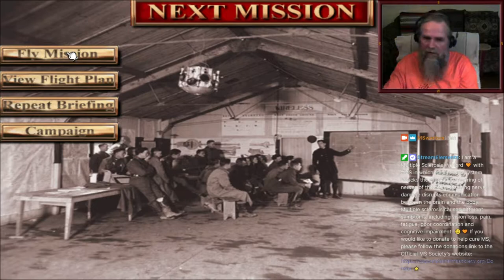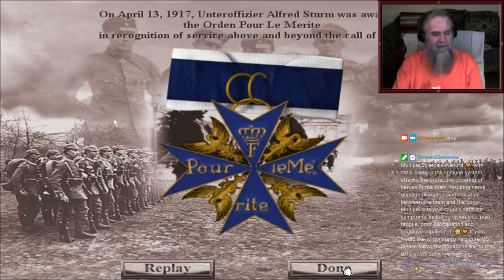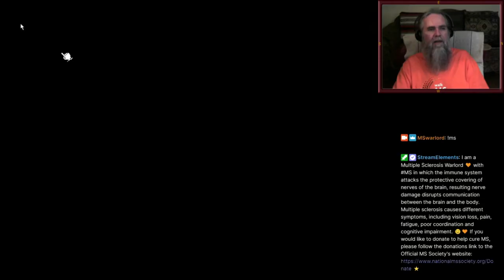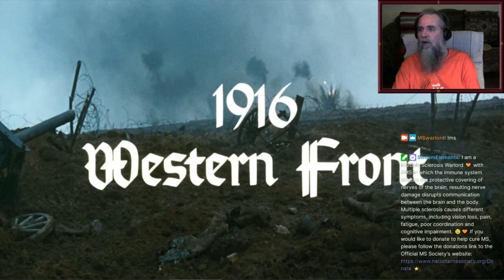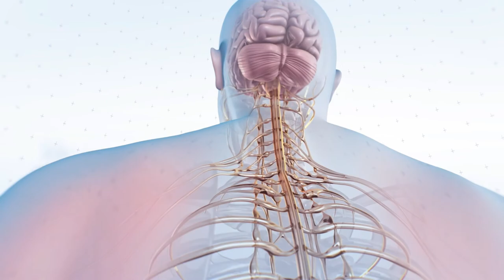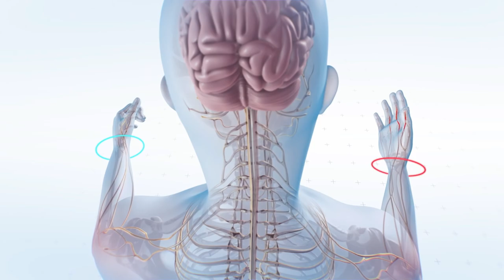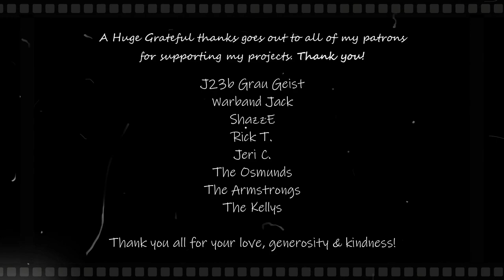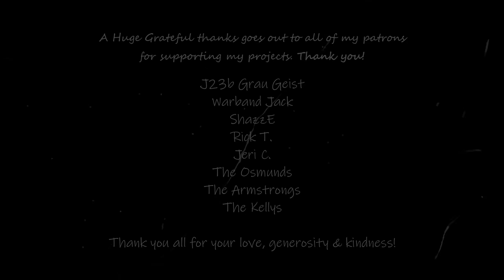💥 RB3D: The Flying Circus Ep.3 'The Blue Max'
We are awarded the Orden Pour Le Merite. Bloody April, 1917. Unteroffizier Alfred Sturm, Jasta 11 - Episode 3.